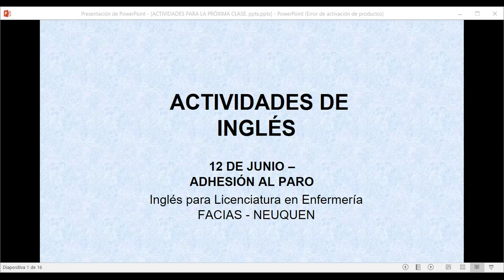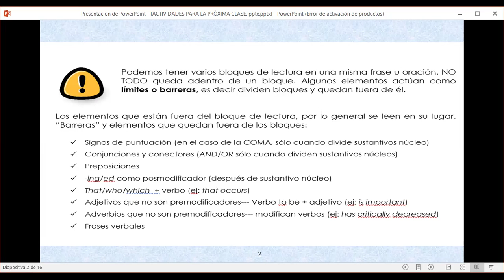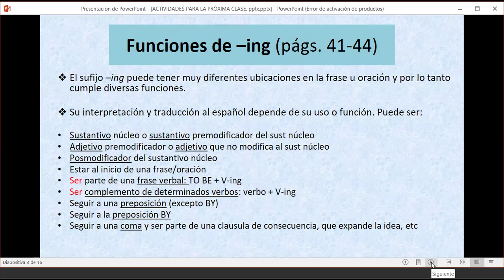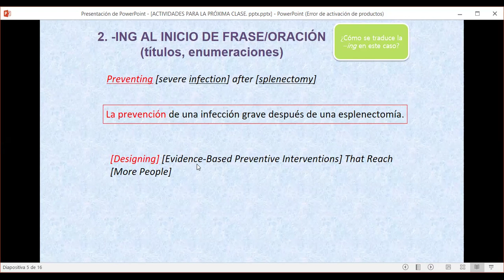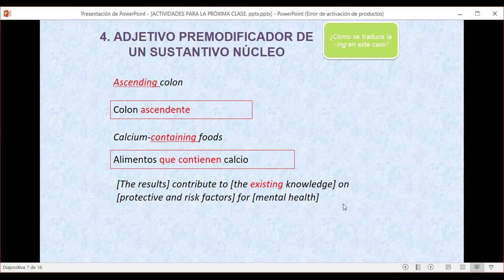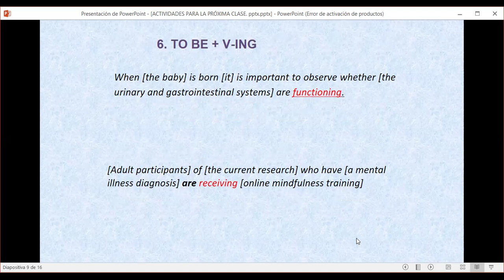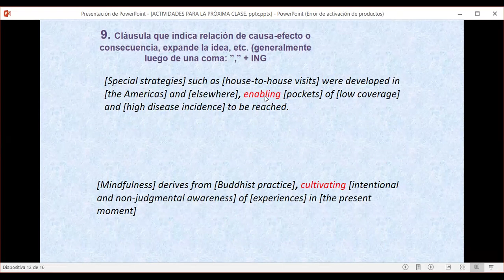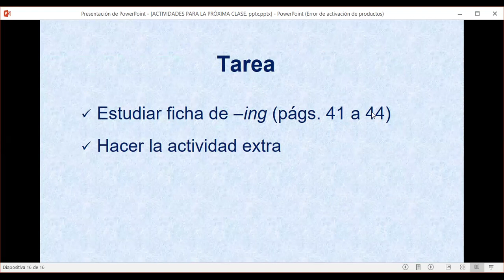Actividades complementarias 12 de junio